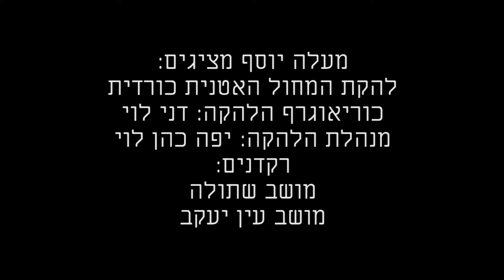להקת המחול האטנית כורדית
סרטון פרזנטציה להקת המחול הכורדית מעלה יוסף